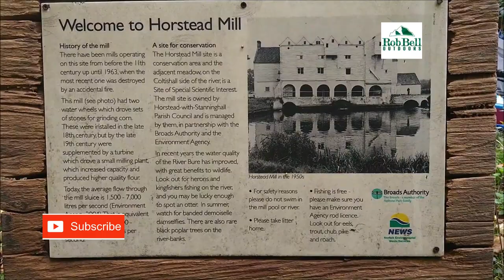Perch and Roach Fishing • Horstead Mill • Norfolk Broads • River Bure • October 2019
Here at robbelloutdoors I'm for everything outdoors so not just bushcraft camps and cooking. Fishing is where going outdoors started for me. This is my first full length fishing only video. This session I headed to my favourite mill and it happens to be on the Norfolk Broads. The river Bure flows through a village called horstead before Wroxham out to sea at great Yarmouth. Any comments are greatfully received 😁